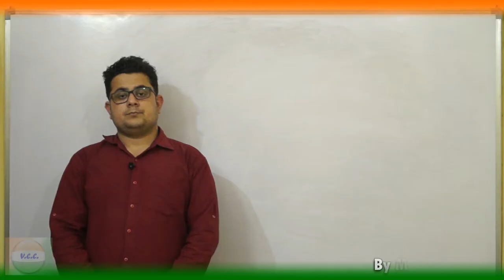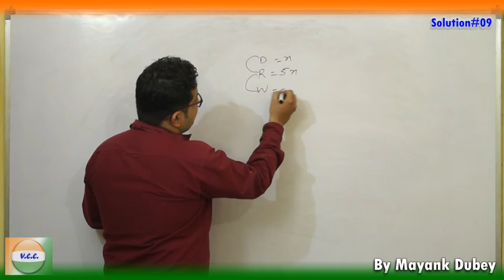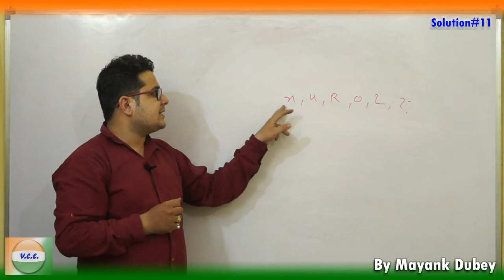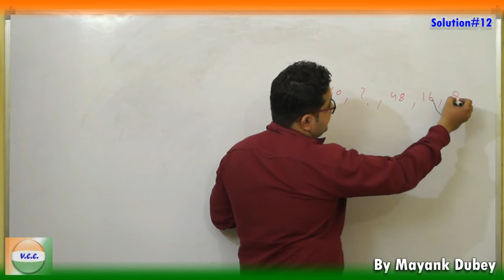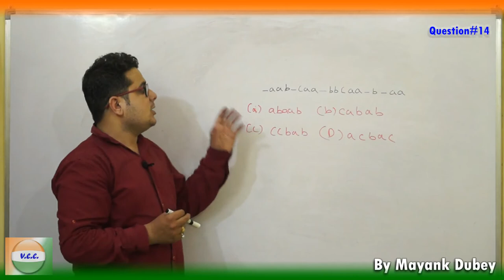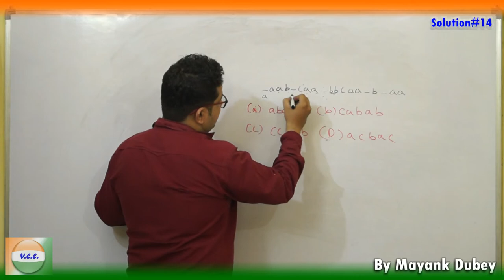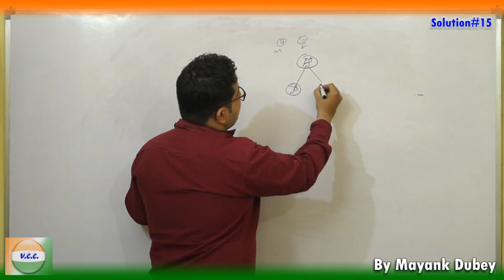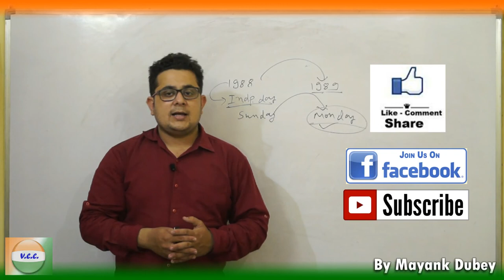RRB [Group-D] Online Practice Classes#02